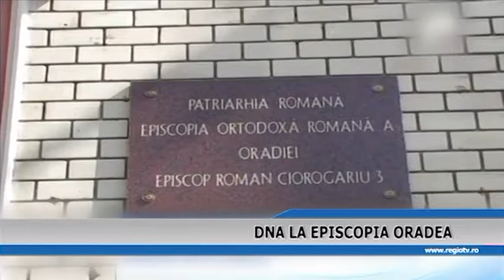DNA LA EPISCOPIA ORADEA